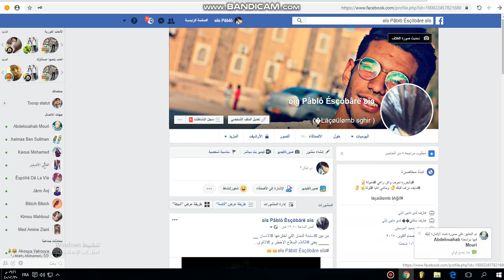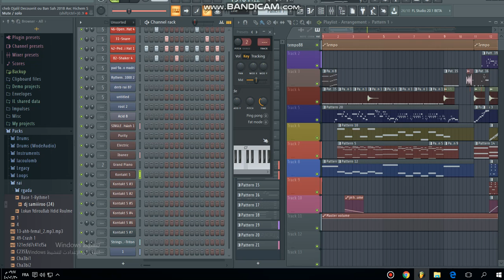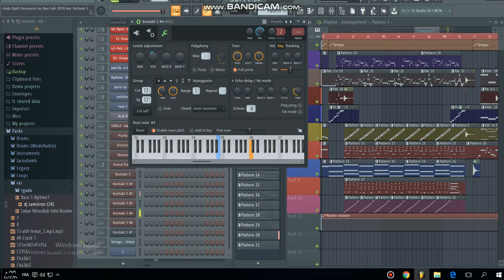Proujet cheb djalil decouvrit wban sah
Lacoulomb shgir
___Priujet___
La